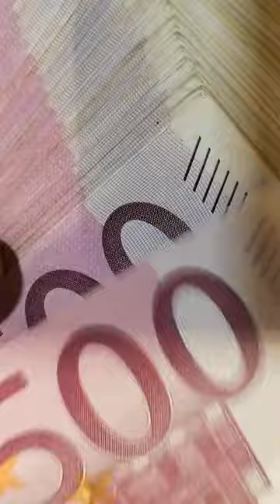Bienvenidos a Watts ON!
Te presentamos Watts ON, una iniciativa del BID para presentar de forma didáctica y sencilla las últimas tendencias del sector energético. Comienza aquí y descubre más en nuestros episodios siguientes.